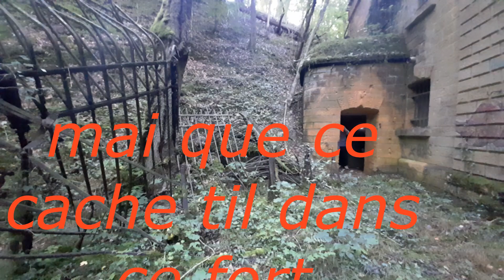mai que ce cache til dans ce fort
grâce au module on peux tout voir